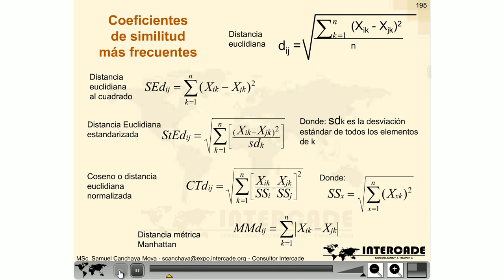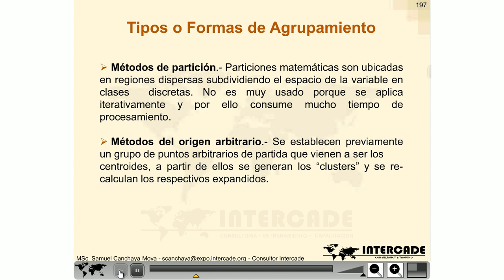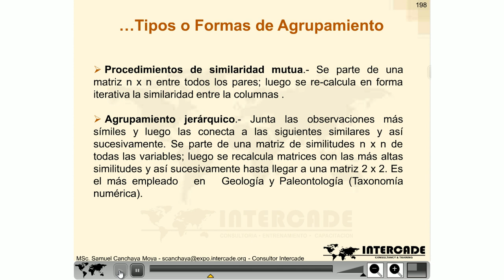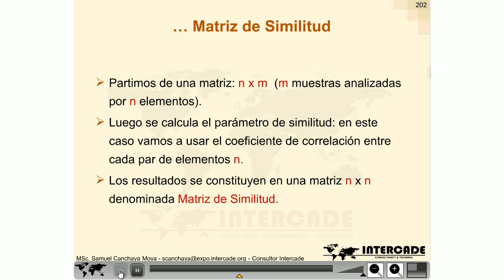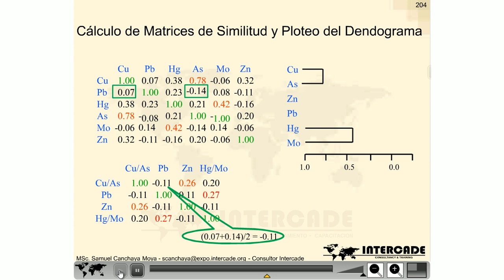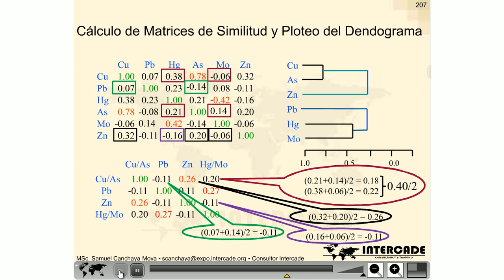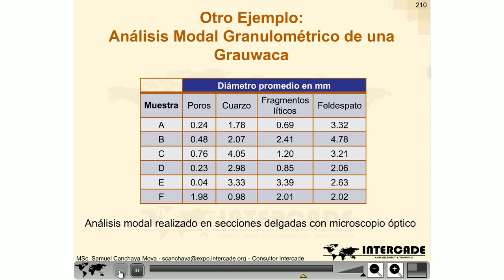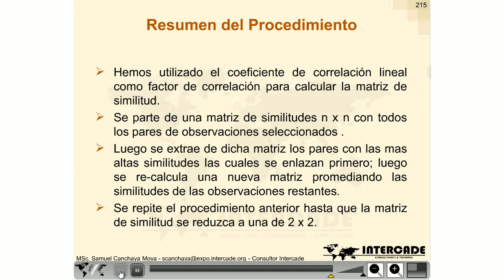Caracterización y Correlación Estadística 09